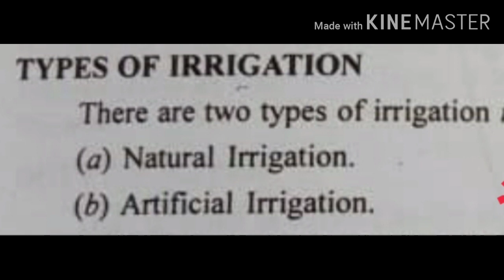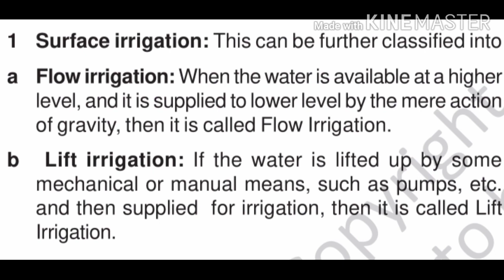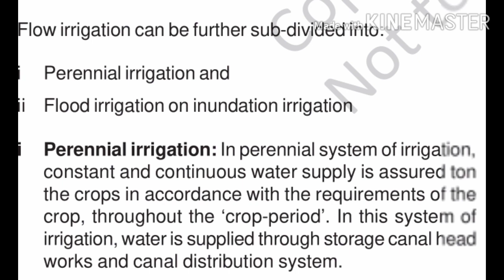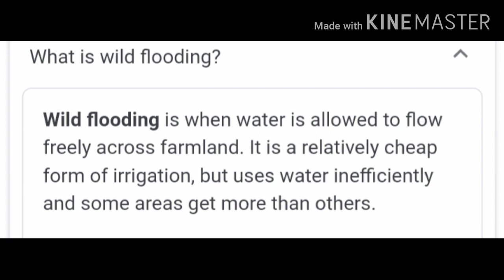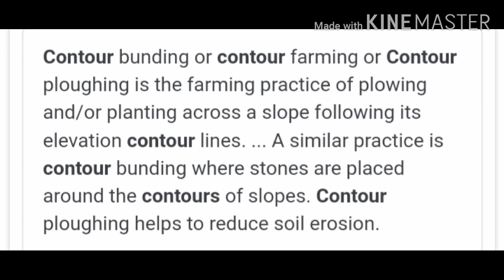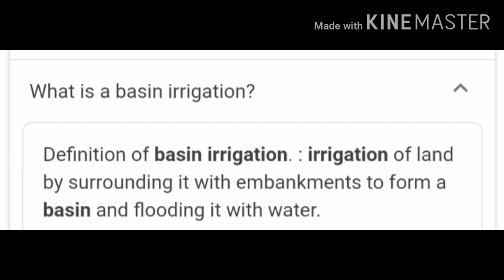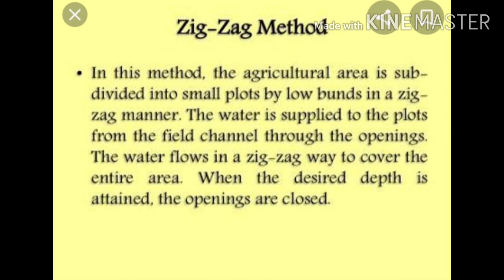IRRIGATION CIVIL ENGINEERING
Types of irrigation

this is our video about classification of road